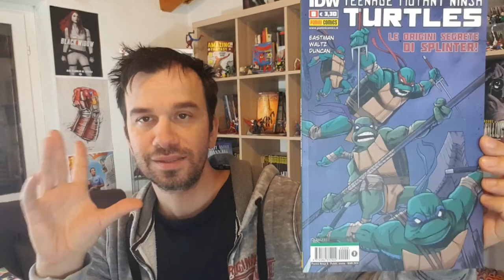Tartarughe Ninja IDW #8 - le Origini Segrete di Splinter!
!!!ENTRA NEL TECNODROMO!!!